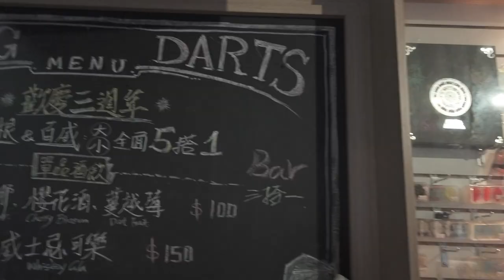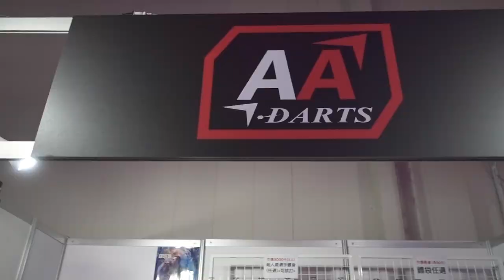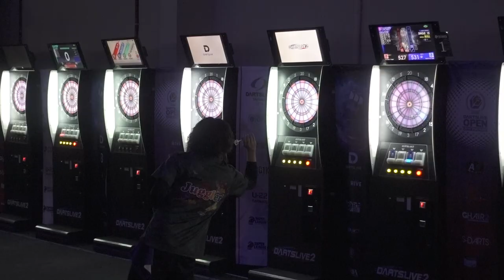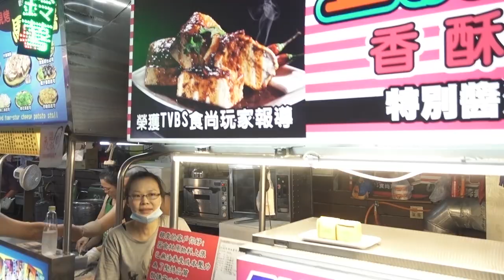Taiwan vlog 20 - Dartslive Open Taichung and The World - Taipei Night Markets - Karaoke haha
Hey it's Jack and I'm back from my latest adventure in Taiwan!!  This was my first time visiting Taiwan and it was a great trip!  Started off in Taipei and met up with my homie Tom Yang and then we headed over to Taichung to hang out with all of the other players around the world!

Events that took place were the CC1K, Dartslive Open Taichung, and The World Stage 4.  Congrats to FB Leung for taking a well deserved Champion ship spot!  Amazing darts from everyone.

Definitely will be coming back!